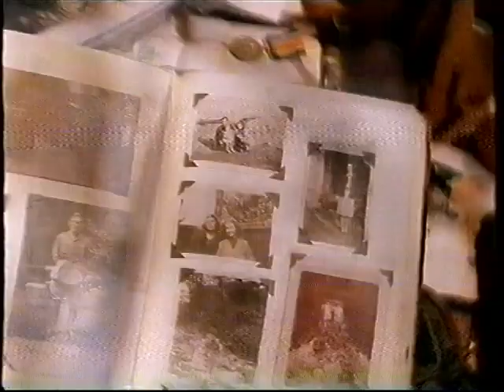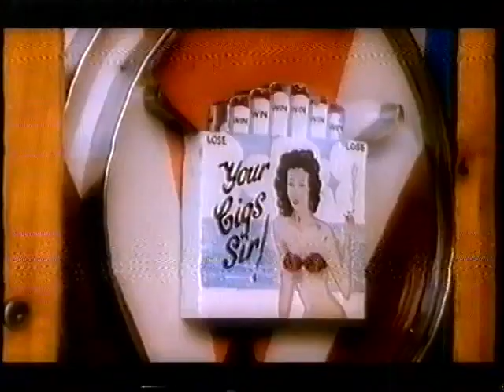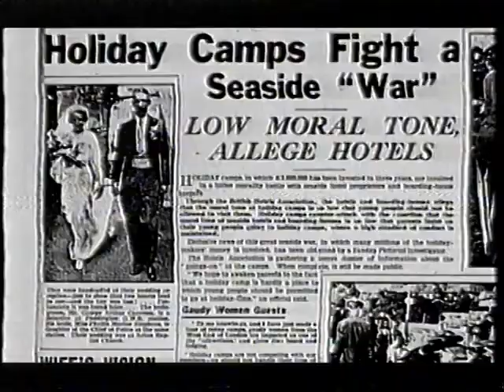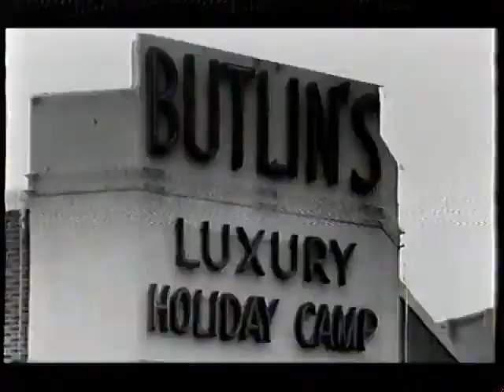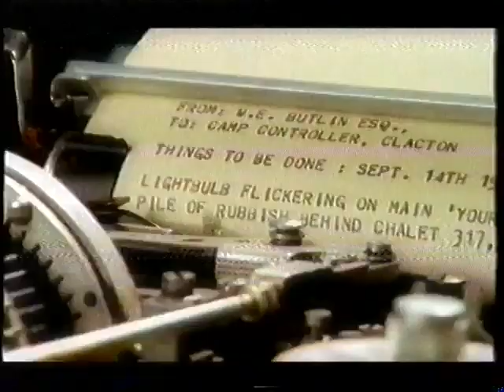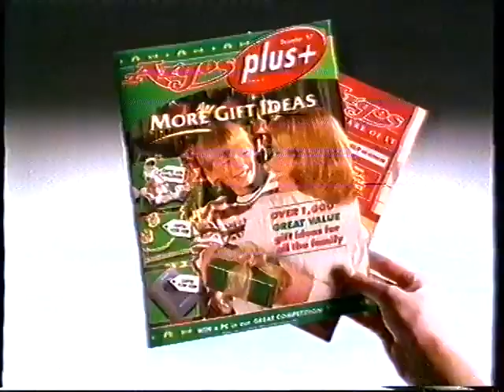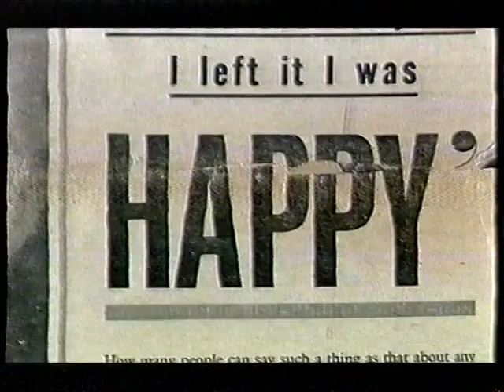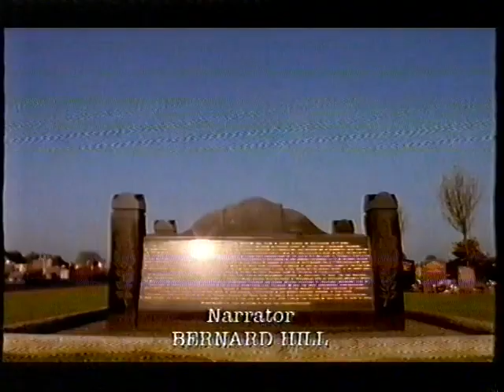Secret Lives - Billy Butlin